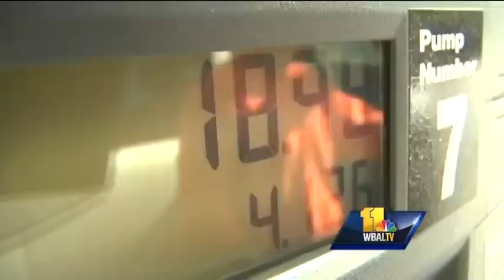Traffic congestion remains issue in Baltimore region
A recent study found that driver in the Baltimore-Washington region are dealing with the most congested roads in the country. The study found that, on average, drivers spent 82 hours a year in the vehicles commuting to work and lose $1,834 and 32 ga Subscribe to WBAL on YouTube now for more